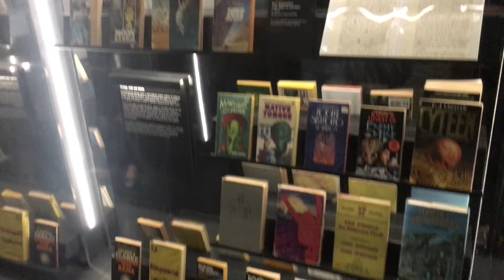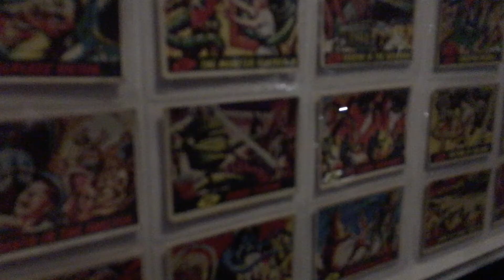Into The Unknown Sci-Fi Exhibition | Barbican Centre | London, England 2017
Into The Unknown Sci-Fi Exhibition
Barbican Centre
London, England 2017